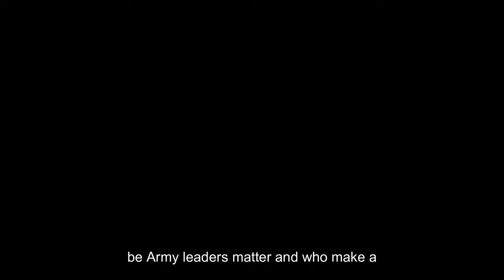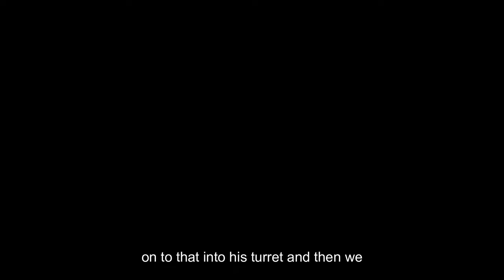The MacArthur Leadership Awards: Honoring Extraordinary Leaders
The General Douglas MacArthur Leadership Awards Ceremony.

Scheduled from Nov 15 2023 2:50 PM EST to Nov 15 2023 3:34 PM EST

Film Credits: